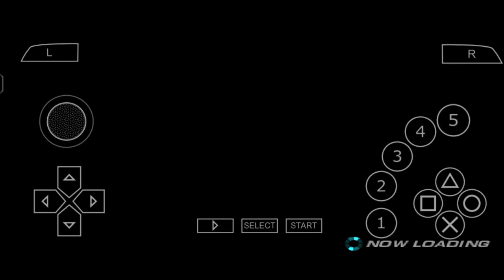Tekken 6 - Ghost Battle with King | Gameplay 2023